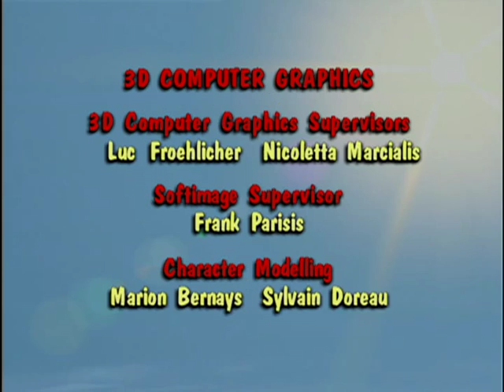Donkey Kong Country - Klump's Lumps - Ep.15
When General Klump makes one too many blunders, he is suddenly stripped of his rank, ousted from K. Rool's headquarters and left homeless. Feeling sorry for Klump, Dixie invites Klump to live with the apes.